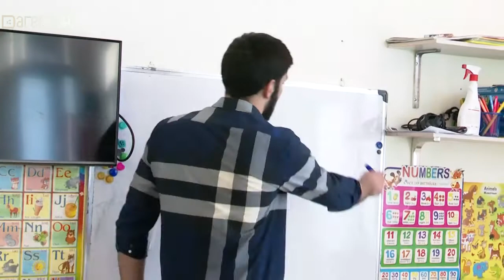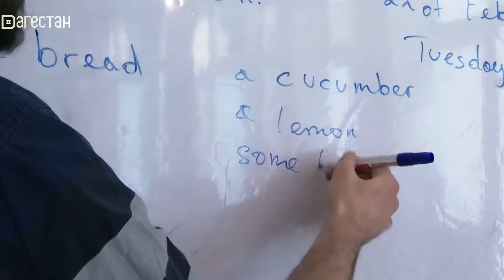Молодёжный микс. Лошади как дело жизни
Лошади как дело жизни.
Английский на дагестанский лад.
Все мы родом из детства. Соцопрос на тему моя любимая игрушка.